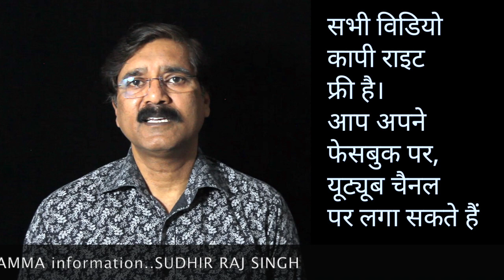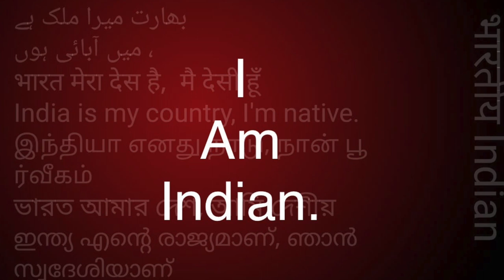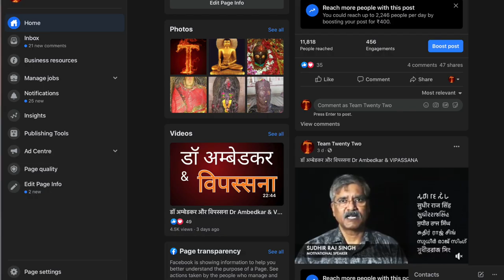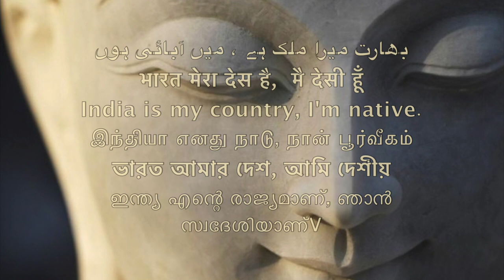कांशीराम जी की लाइन / manyvar ki line /Sudhir Raj Singh/Pali